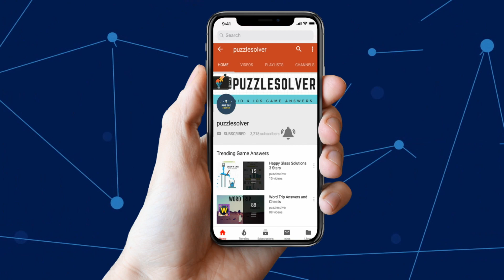Happy Glass Level 171 to 180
Happy Glass Level 171 to 180 Walkthrough 3 Stars. It's easy to learn but very difficult to master.